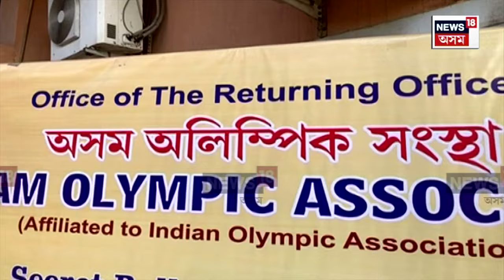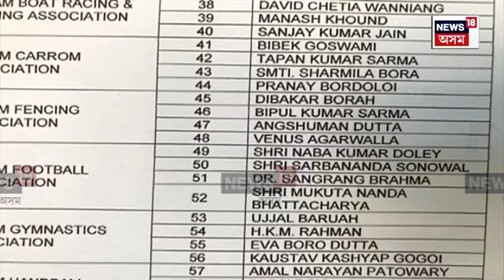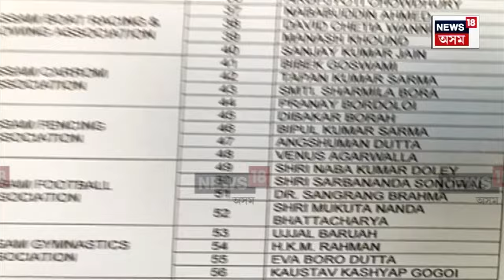Assam Olympic Association Election | ২২ ছেপ্তেম্বৰত অসম অলিম্পিক সন্থাৰ নিৰ্বাচন | N18V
Assam Olympic Association Election |  ২২ ছেপ্তেম্বৰত অসম অলিম্পিক সন্থাৰ নিৰ্বাচন অনুষ্ঠিত হব। অসমৰ ক্ৰীড়াৰ অভিভাৱক সন্থাটোৱে ডিব্ৰুগড়ৰ সভাৰ বাবে প্ৰকাশ কৰিছে ভোটাৰ তালিকা। তালিকাৰ নাম দেখিলে কপালত উঠিব আপোনাৰো চকু।

লগতে চাওঁক দিনটোৰ বহু গুৰুত্বপূৰ্ণ খবৰ |